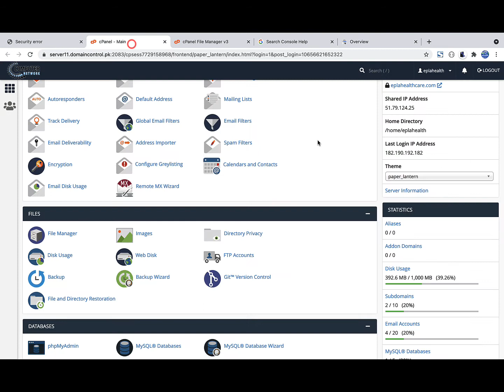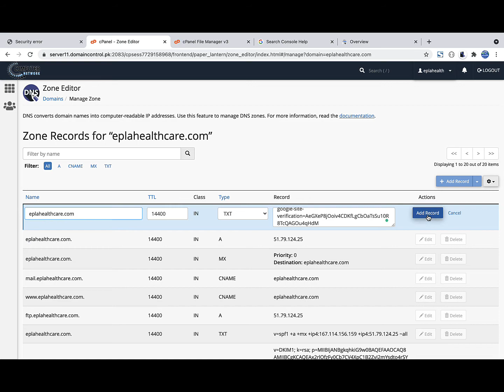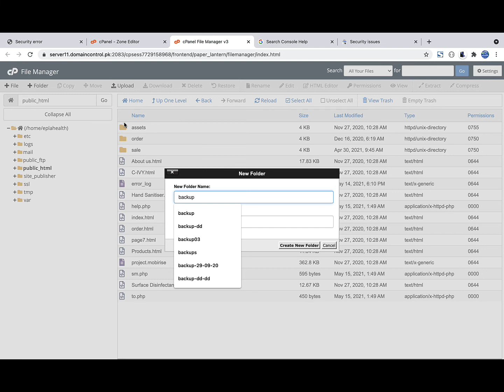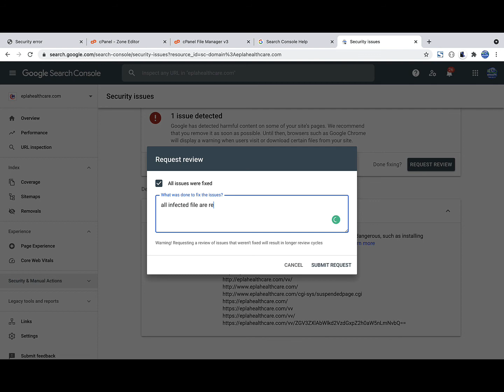How to fix Deceptive site ahead 2021 - URDU|Hindi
In this video, you will learn how to fix Deceptive site ahead and learn how to remove or delist your domain from Google Blacklist.
How to remove deceptive site ahead error on your site, delist your domain from google blacklist.

2️⃣ Share this with someone who needs to watch this 🤟